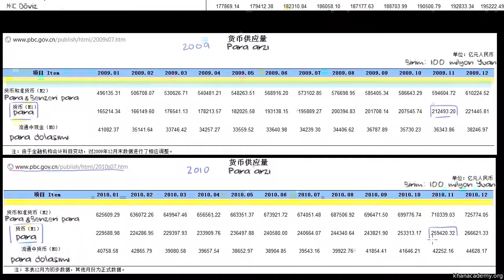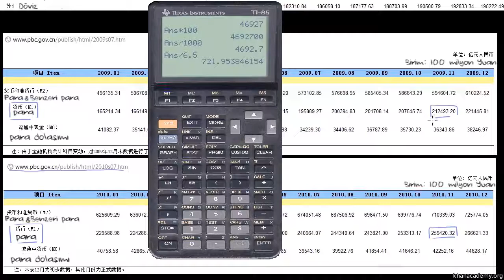2010'da Çin'in Para Arzını Artırması ile İlgili Veriler (Finans ve Sermaye Piyasaları)